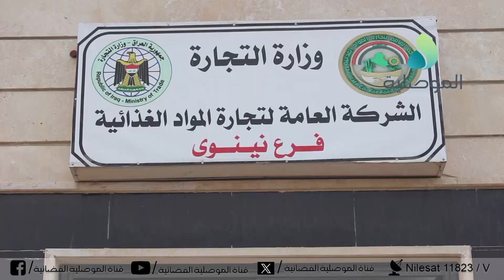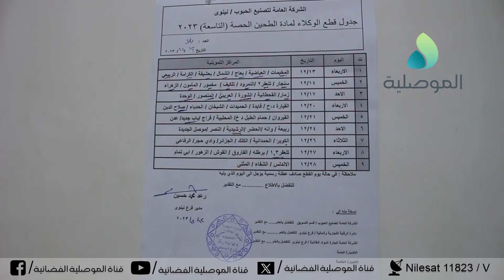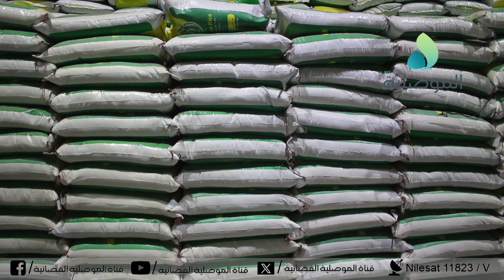مدير مخازن الكرامة بنينوى: لدينا خزين يكفي لـ4 أشهر ونحن في انتظار التعليمات لبدء توزيع سلات الرعاية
مدير مخازن الكرامة بنينوى: لدينا خزين يكفي لـ4 أشهر ونحن في انتظار التعليمات لبدء توزيع سلات الرعاية والسلات الغذائية